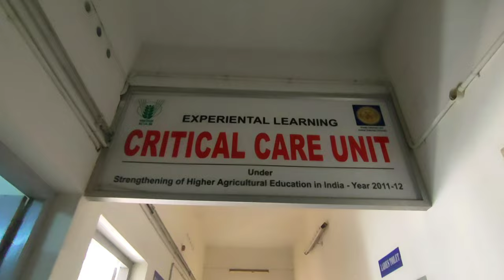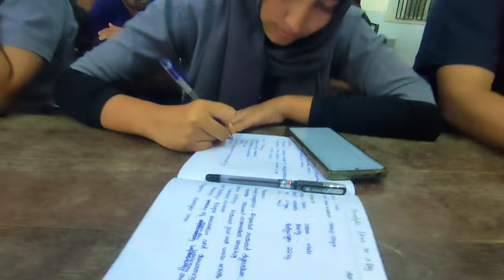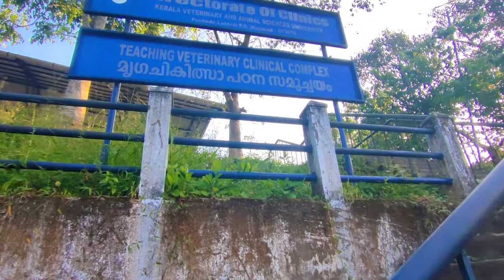Kerala Veterinary College Wayanad | A Day in Veterinary Internship | CVAS Pookode | Krish Vet corner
veterinary internship at college of veterinary sciences pookode Wayanad

This video was made during 19-01-24 to 2 feb 24